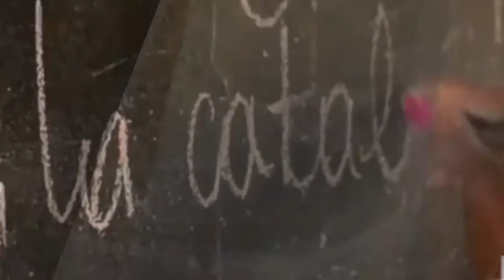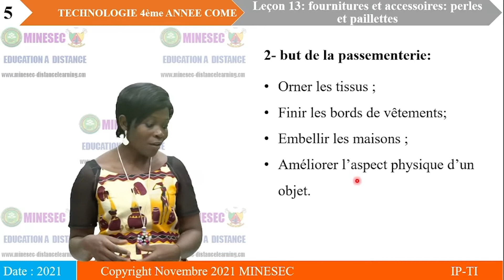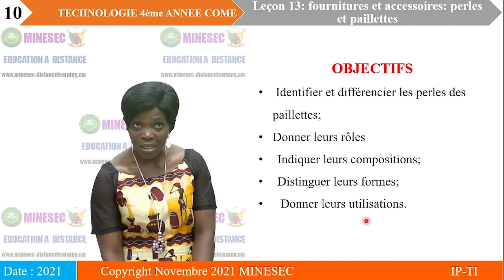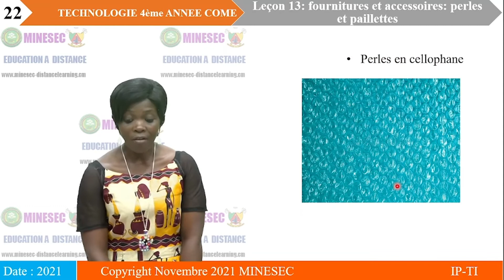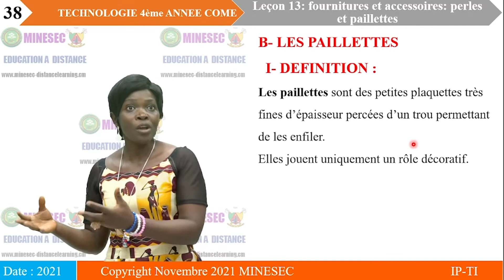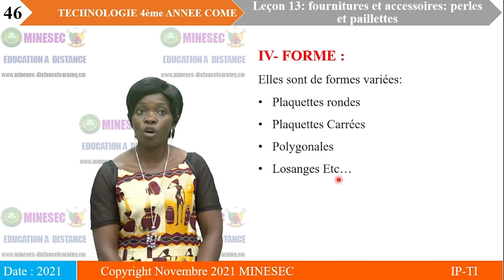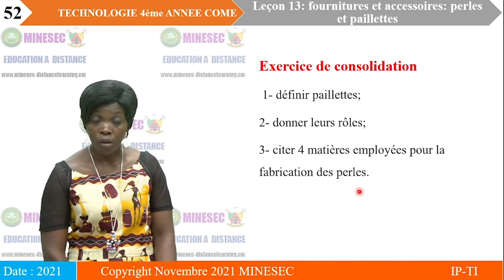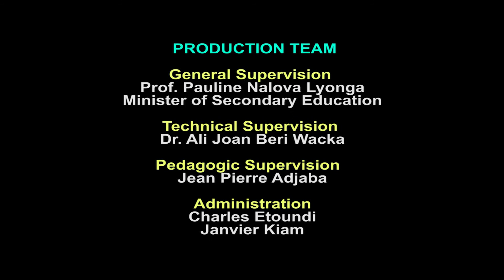IP-TI TECHNOLOGIE 4ème ANNEE COME Leçon 13 fournitures et accessoires PERLES ET PAILLETTES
TECHNOLOGIE 4ème ANNEE COME Leçon 13 fournitures et accessoires  PERLES ET PAILLETTES